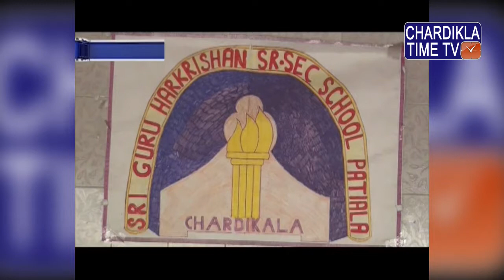ਸ੍ਰੀ ਗੁਰੂ ਹਰਿਕ੍ਰਿਸ਼ਨ ਸੀਨੀਅਰ ਸੈਕੰਡਰੀ ਸਕੂਲ ਪ੍ਰੈੱਸ ਰੋਡ ਪਟਿਆਲਾ ਦਾ ਦਸਵੀਂ ਦਾ ਨਤੀਜਾ ਰਿਹਾ ਸ਼ਾਨਦਾਰ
Best Result of Sri Guru Harkrishan Senior Secondary School, Press Road Patiala